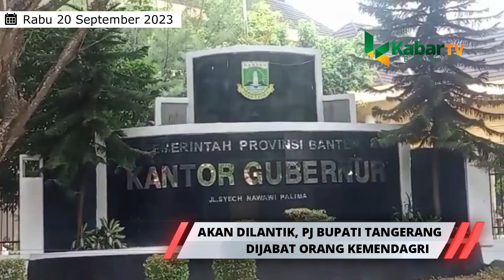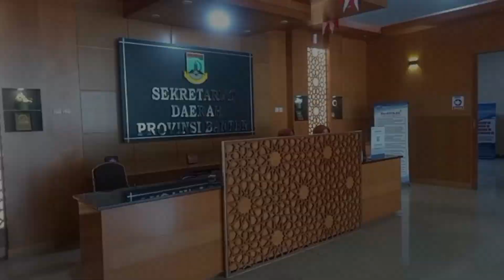Al Muktabar Ungkap Harapan Terhadap Pj Bupati Tangerang yang Baru